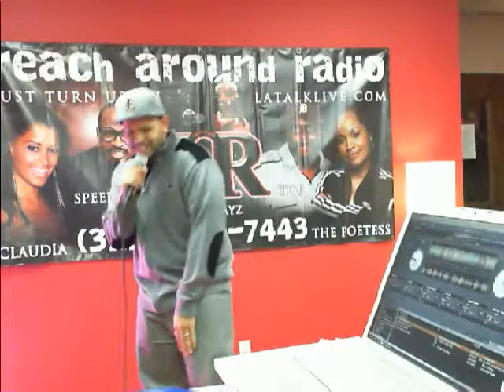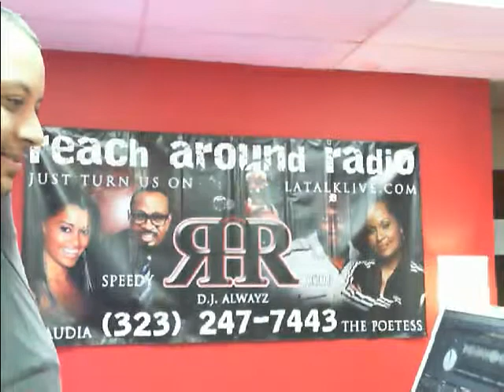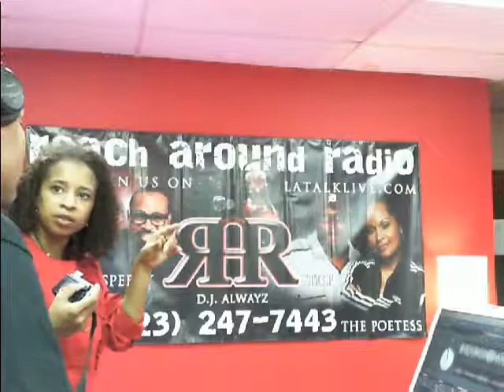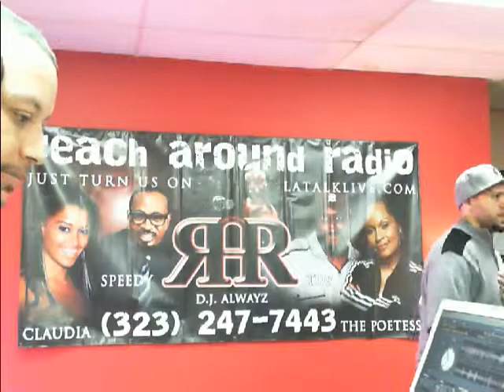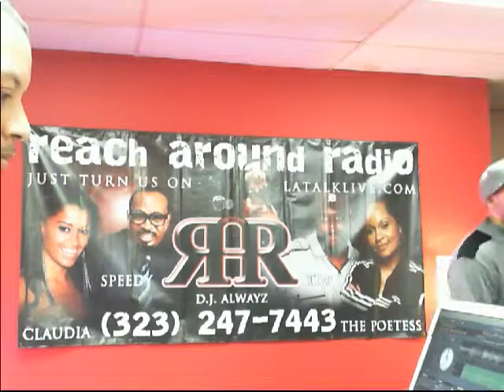Reach Around Radio 11-03-2011 Part 7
Talent Thursday(prove it) the mad rapper episode w/ special guest Michael Jai White & Zo Williams, RT sits in for Speedy